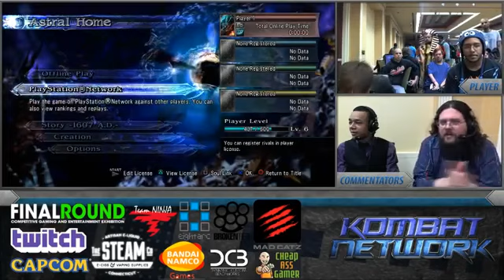Soulcalibur V Pools - Final Round 18